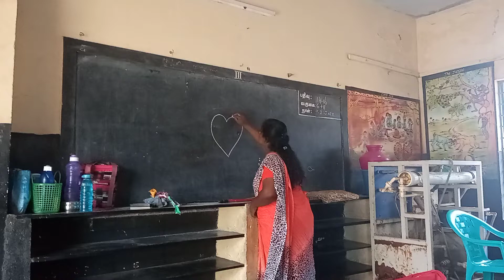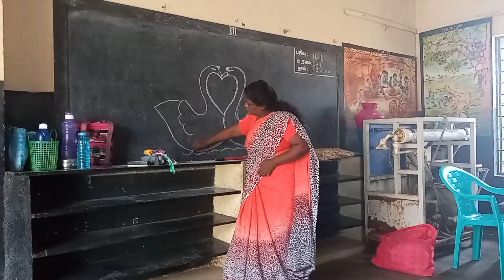easy swan drawing